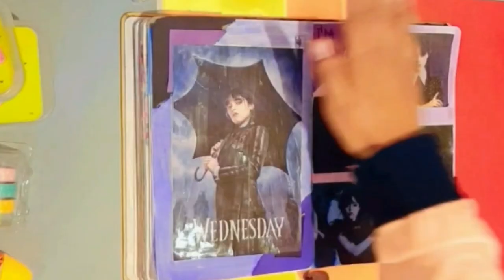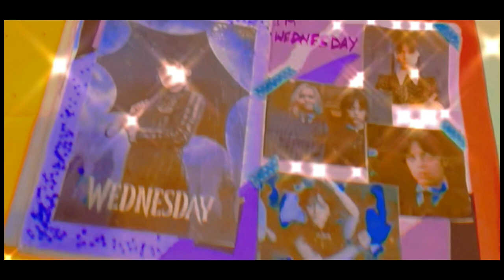Wednesday Addams | Journaling | Cut and Paste crafts